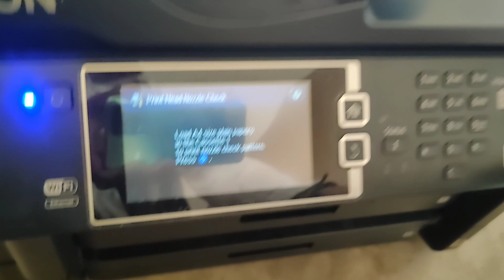एप्सन एल L1455 हेड क्लीनिंग#service india 1m views